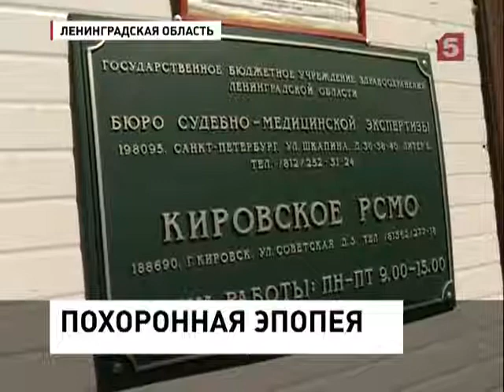Загадочная смерть жительницы Кировска. Сюжет 5 канала.